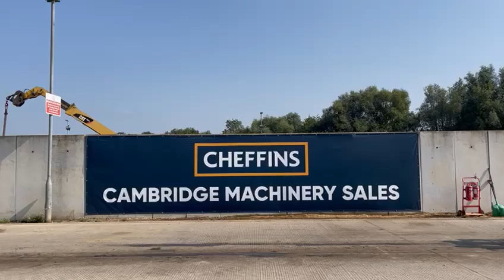Cheffins Lot 2195